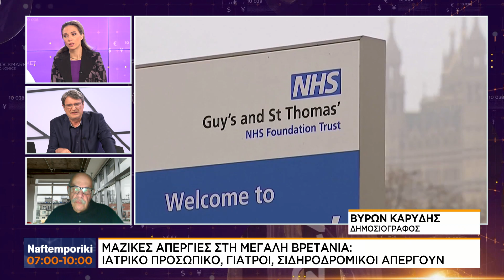B. Kαρύδης: Μαζικές απεργίες στη Μεγάλη Βρετανία, ιατρικό προσωπικό, γιατροί και σιδηροδρομικοί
Ο Δημοσιογράφος, Βύρων Καρύδης μιλάει στο NaftemporikiTV